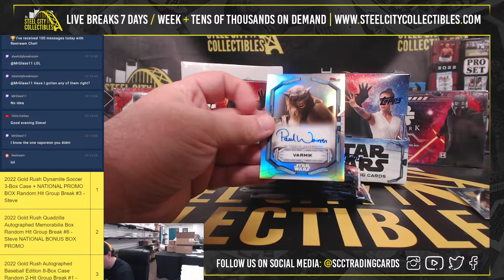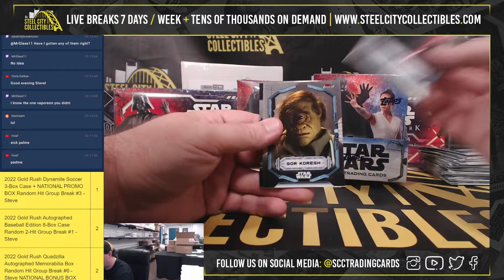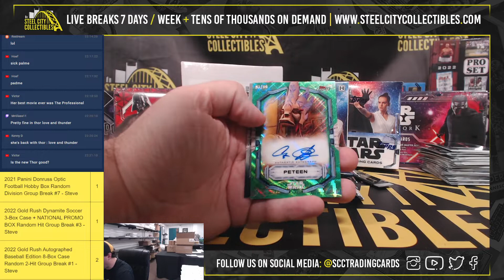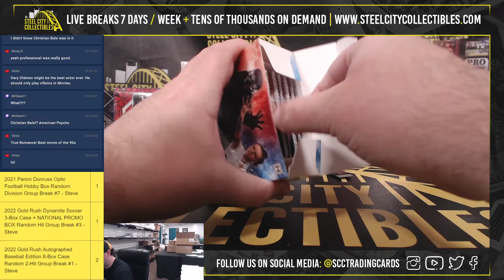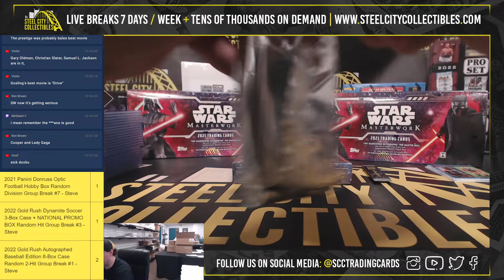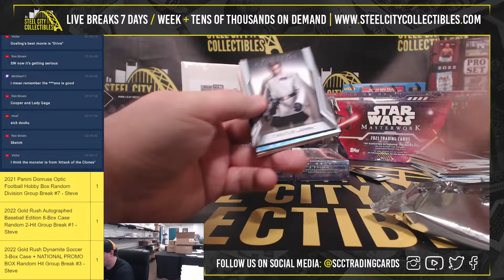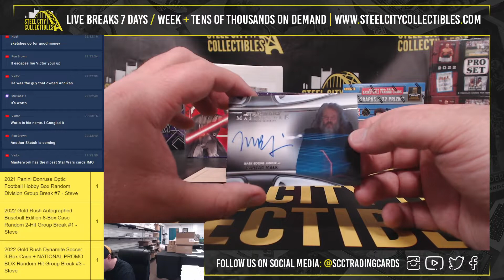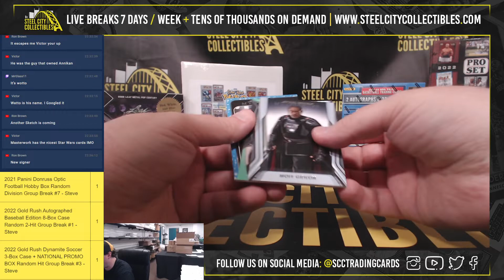Huge Star Wars Personal Break - Clayton